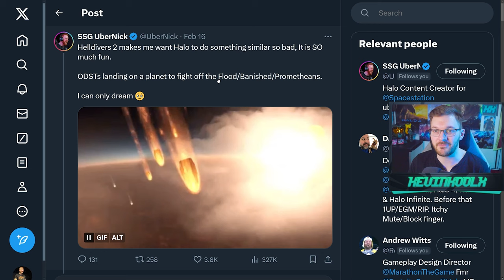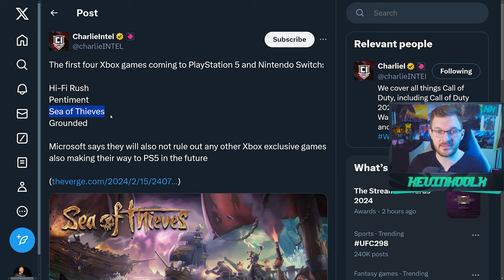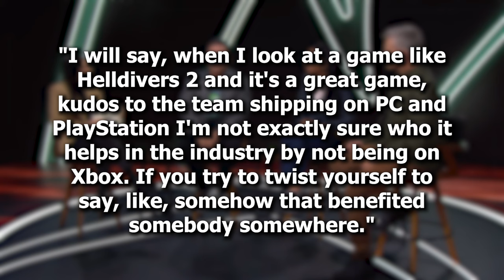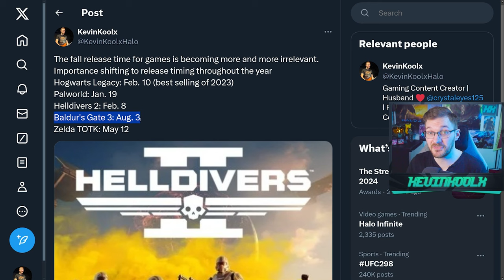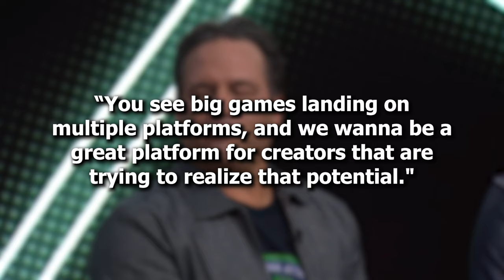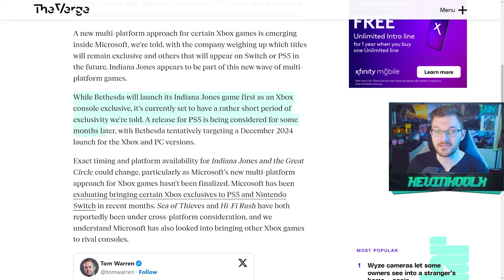Helldivers 2 Mode Was Scrapped in Halo Infinite Development! Phil Spencer Responds to HD2 Success!